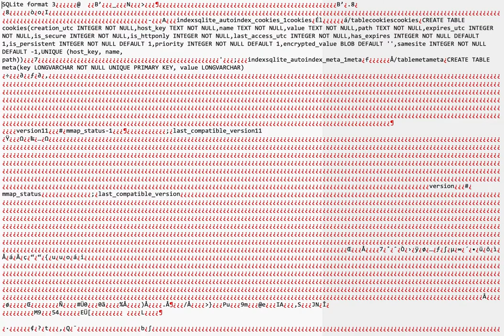Here's My Cookies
Scrolling through my Chrome Cookies... it's all cookie data!